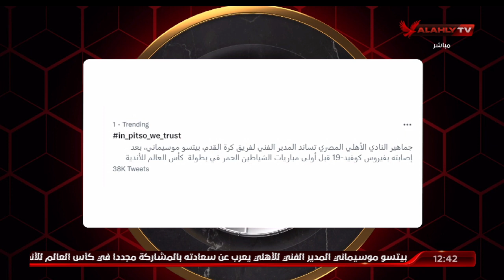محمد فارس: جمهور النادي الأهلي عارف امتى يدعم , وينتقد.. الجمهور دائما بيضم ويلم فريقه.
محمد فارس: جمهور النادي الأهلي عارف امتى يدعم , وينتقد.. الجمهور دائما بيضم ويلم فريقه | الأهلي في المونديال